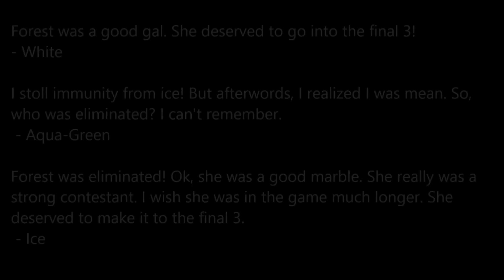Algodoo Marble Race - Part 14 - Season 3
2D physics? Sure, why not do a marble race?
Its been awhile.

The Final Day
by ParagonX9

Red 13
by ParagonX9

 Algodoo is a 2D physics simulater that, with few tools, you can create so many large things. People have created bowling, archery, trains, cars, marble runs, packagers, and so much more.
OFFICIAL DESCRIPTION:
 Algodoo is a unique 2D-simulation software from Algoryx Simulation AB. Algodoo is designed in a playful, cartoony manner, making it a perfect tool for creating interactive scenes. Explore physics, build amazing inventions, design cool games or experiment with Algodoo in your science classes. Algodoo encourages students and children’s own creativity, ability and motivation to construct knowledge while having fun. Making it as entertaining as it is educational. Algodoo is also a perfect aid for children to learn and practice physics at home.